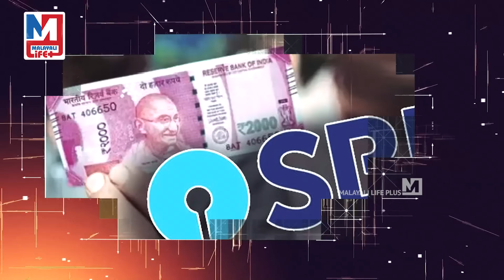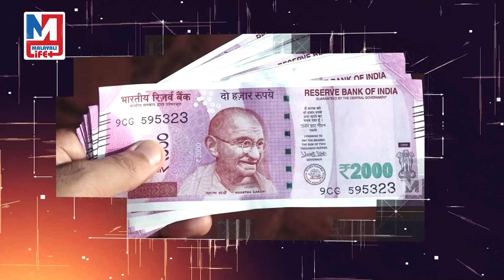ഇന്നുമുതൽ SBI അക്കൗണ്ടുള്ളവർ ശ്രദ്ധിക്കേണ്ട 3 കാര്യങ്ങൾ | SBI Bank | Account updates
SBI
അക്കൗണ്ടുള്ളവർ
ശ്രദ്ധിക്കുക!!!